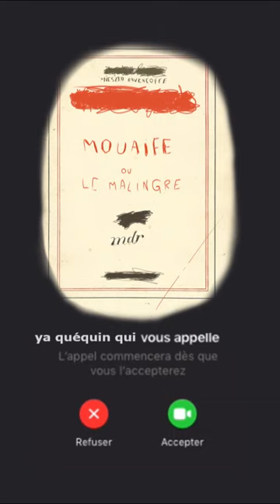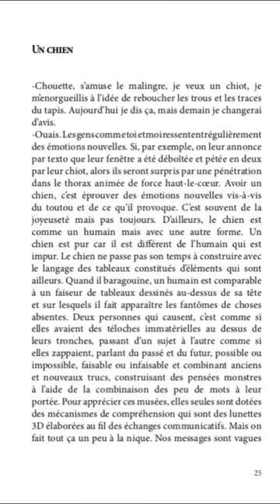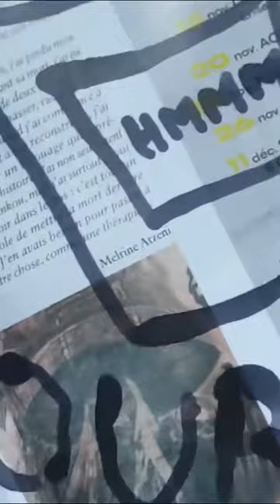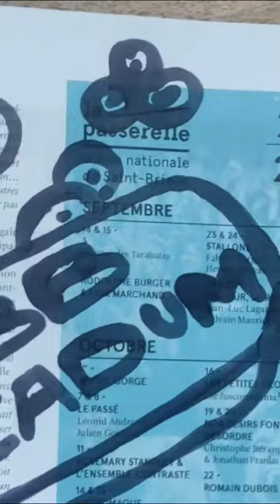Partie 1/6 de la lecture de "Mouaife ou Le Malingre" du début à la page 40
Parties de Maurice Slotine, Cyprien Desrez, Vincent Février, Harbard, Estelle Jamin, azalee_brth, a.z.alea, Isia Israel Y., Killian Duarte Brandao, Théo Leprêtre et ChevalChien.
Mon roman a été lu par 56 personnes.